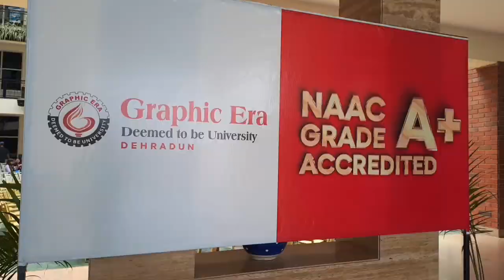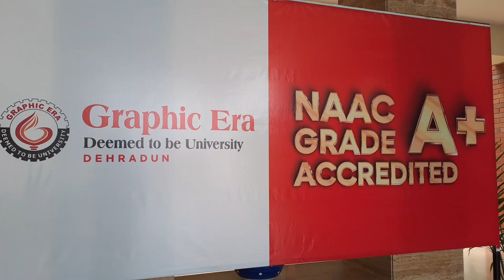COLLEGE TOUR /VLOG PART-6 ❤️/Graphic era deemed university dehradun